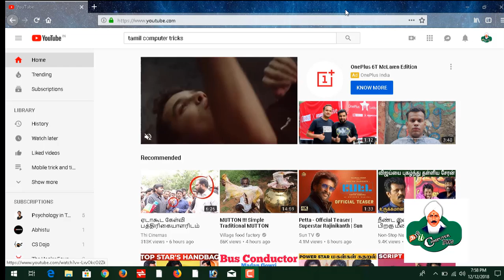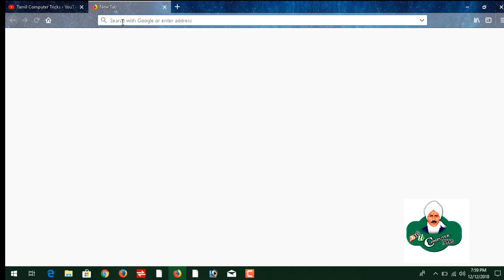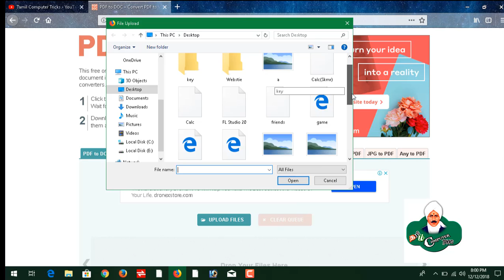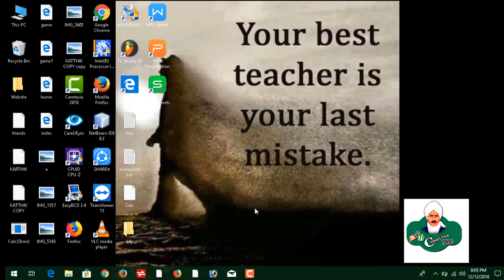ஐந்து நிமிடங்க இல் //PDF TO DOCUMENT CONVERT செய்வது எப்படி?////PDF TO DOCUMENT CONVERT TAMIL